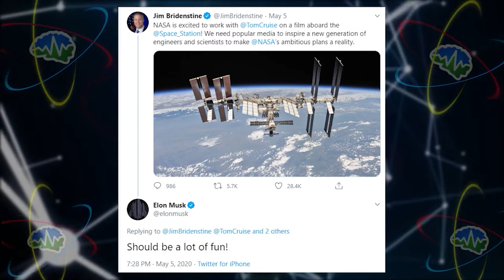Tom Cruise Mission ISS | TTN Clips